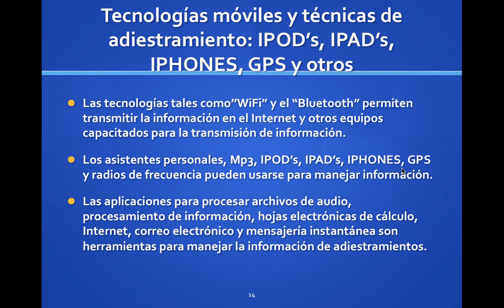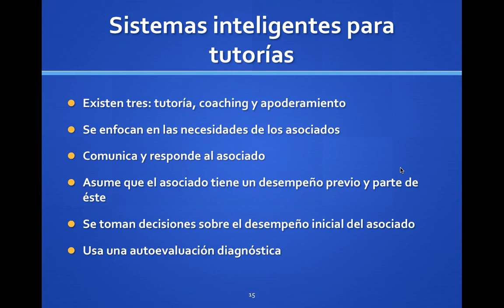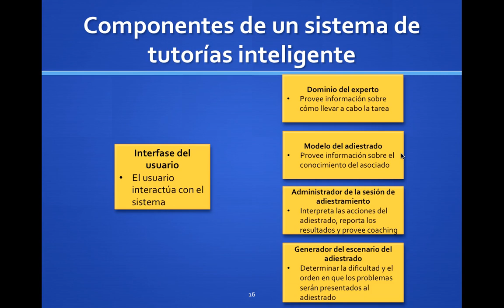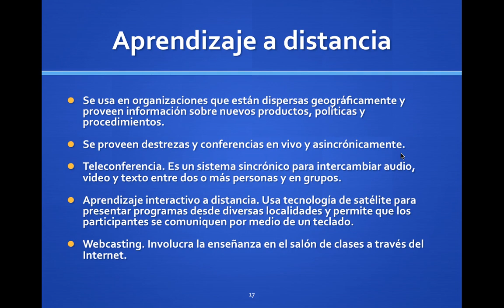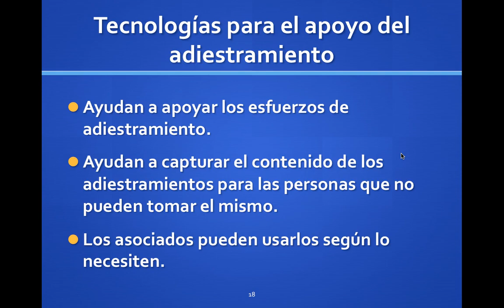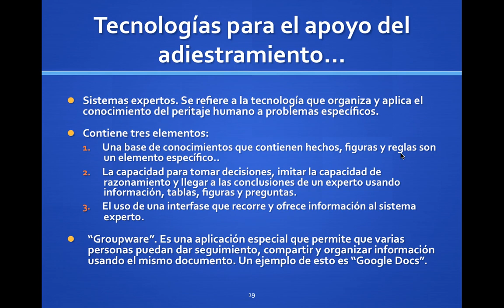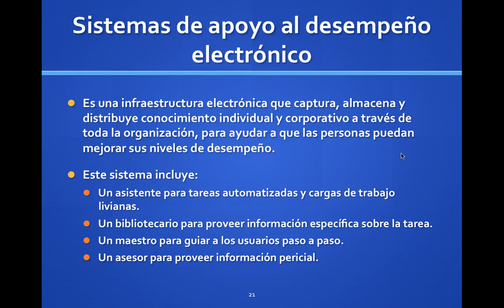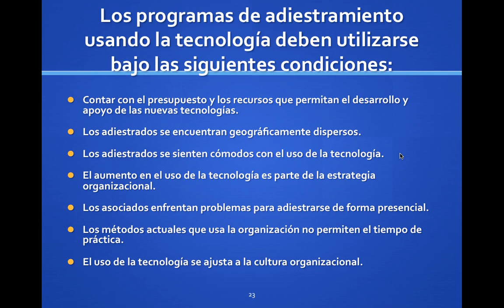Parte 3 del capítulo 8 de Noe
Capítulo de tecnología para el aprendizaje en línea.